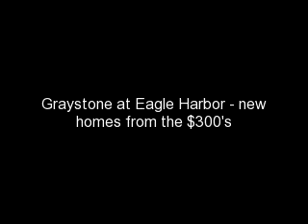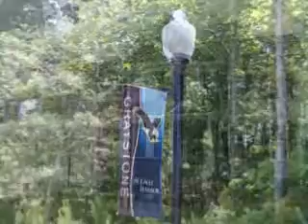Graystone at Eagle Harbor near Smithfield and Suffolk, VA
Graystone is a new home neighborhood in the Eagle Harbor community near Smithfield, Virginia. Discover privately wooded homesites, seven quality homebuilders, and a convenient planned community with a resort style lakefront swimming complex, clubhouse, playground, and leisure trails.

New homes from the $300's, Eagle Harbor is only 10 minutes to Newport News/Hampton and just 15 minutes to the Harbour View area and the I-664 interchange in northern Suffolk.